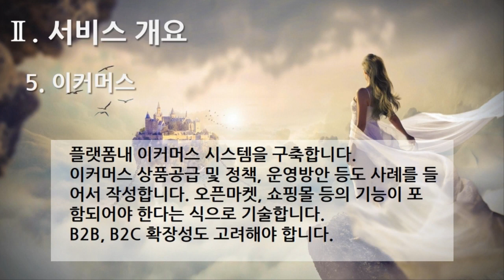[편집] 1부. 플랫폼 제안요청서(Platform Proposal Request) - 서비스 개요(Services Overview) 5. 이커머스